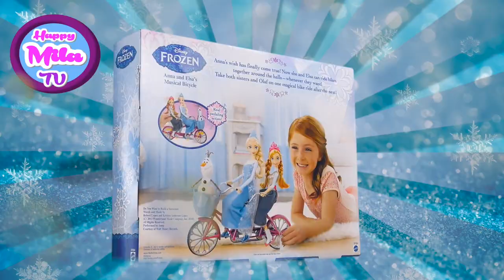Olaf Anna And Elsa's Musical Bicycle From Frozen the Movie by Disney | HappyMilaTV #217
In this video Mila and her daddy are unboxing and playing with Olaf Anna and Elsa Musical Bicycle made by Mattel. This set is based on Disney Frozen cartoon. It includes Elsa’s doll, Anna doll, tandem bike for two and a figure of snowman Olaf. The bicycle comes with a basket on the handlebar for Olaf to seat in. If you press on the button on a side of the basket it will play a song “Do You Want to Build a Snowman”. Kids can place Anna, Elsa and Olaf on the bike and push them along to enjoy a ride. With this set kids can recreate their favorite scene from Frozen cartoon or make new adventures for this lovely sisters and the snowman. Watch our video review about this amazing toy.

◉◎◉◎◉◎◉ ATTENTION ◉◎◉◎◉◎◉ RAFFLE ◉◎◉◎◉◎◉
When our channel gets 100 000 subscribers, we'll raffle ticket for 3 persons to Disney World in Florida among all our subscribers! You can also get a lot of other prizes!

New episodes come out every day! HappyMilaTV unboxing and funny